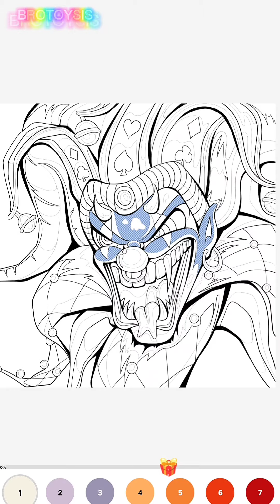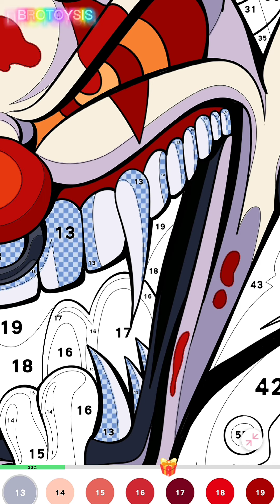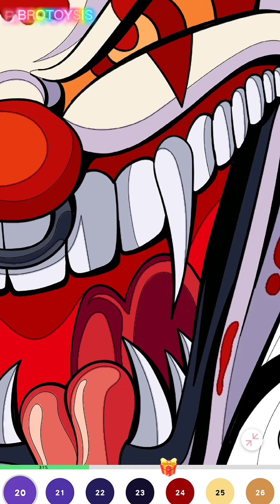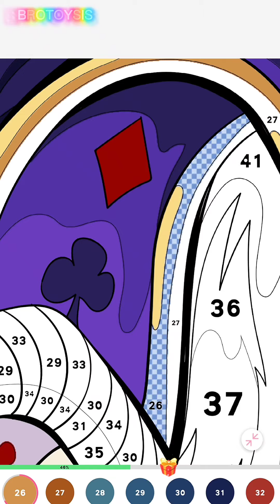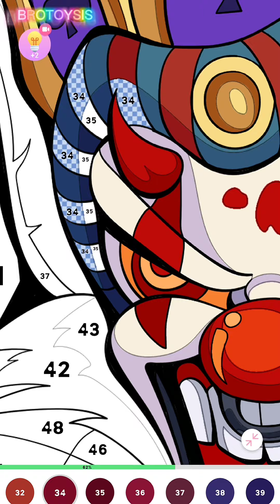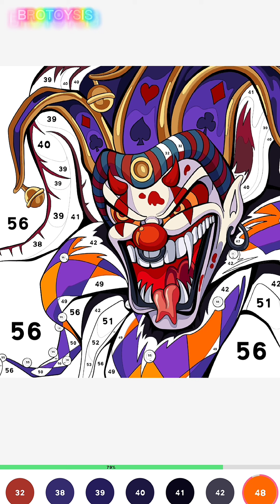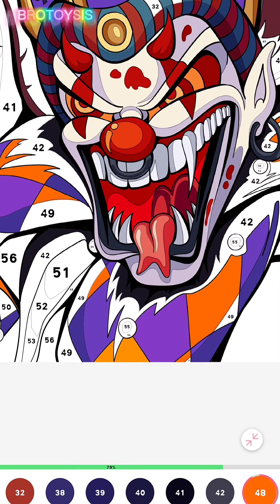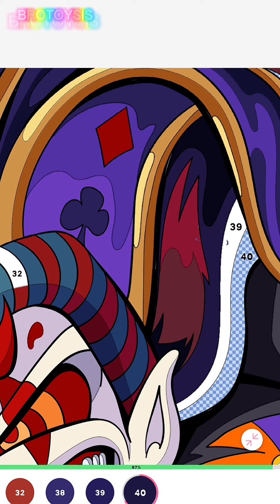EASY COLORING BY NUMBER | JOKER TITLE 4 | PAINTING BOOK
Enjoy free time by coloring as easy as show numbers. EASY COLORING BY NUMBER, JOKER TITLE 3 PAINTING BOOK.

HAPPY WATCHING